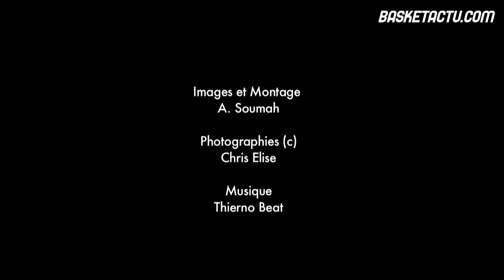Interview Nicolas Batum (JSF Nanterre)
Courte interview de l'international français de passage sur Paris pour le match opposant son équipe de Nancy à la JSF Nanterre dont quelques extraits de la rencontre.